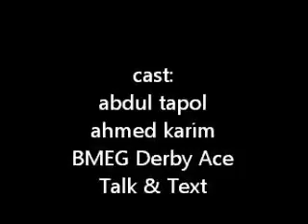PBA GOV. CUP Talk & Text vs BMEG Derby Ace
Day 1 PBA GOVERNORS CUP Talk & Text vs BMEG Derby Ace June 30,2011 Al Shabab Sports Club Dubai, Unuted Arab Emirates